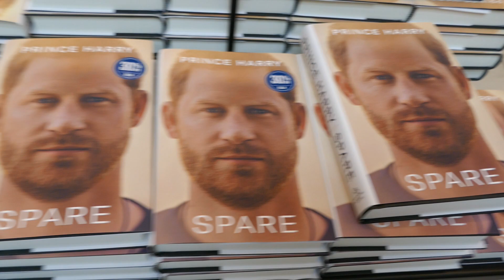Prince Harry Spare Books Duke of Sussex Los Angeles California USA January 21, 2023 Royals